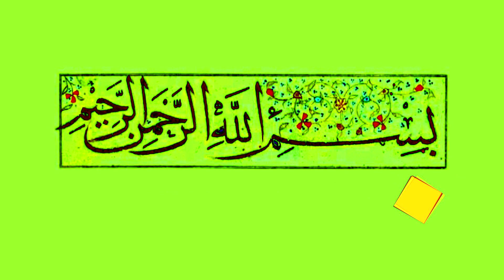Hacı Həsən Fəthi - "Kimdi?!" şeiri 09 01 1441 09 09 2019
Hacı Həsən Fəthi - "Kimdi?!" şeiri
Hüseyniyyə - Aşura gecəsi 09 Məhərrəm 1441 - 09 Sentyabr 2019